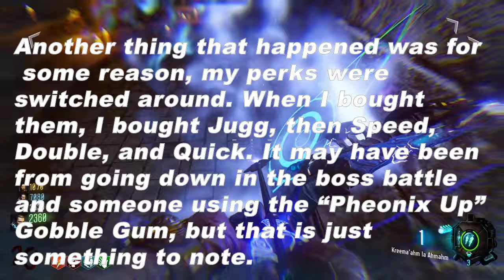Der Eisendrachen Main Easter Egg End Glitch No Cutscene after moon destroyed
We could not get the cut scene to play after the completion of the easter egg. If you know whats going on please say in the comments.